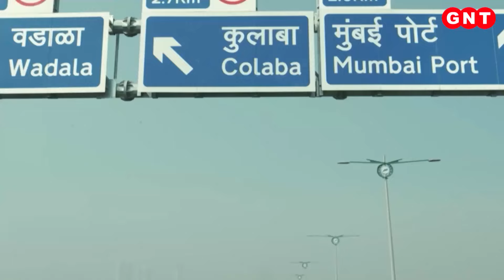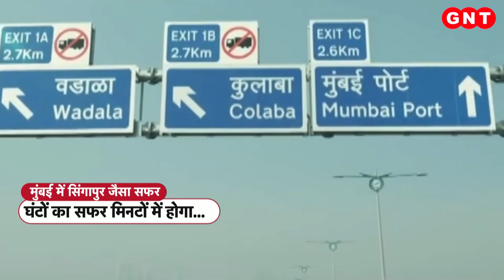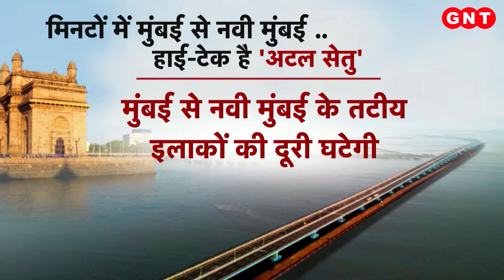Mumbai Trans Harbour Link: बेहद खास है मुंबई का ये अटल सेतु, 15 मिनट में होगा 2 घंटे का सफर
मुंबई समेत पूरे महाराष्ट्र को आज हजारों करोड़ की सौगात मिलने जा रही है, लेकिन इनमें सबसे खास है मुंबई का अटल सेतु. ये शानदार पुल इंजीनियरिंग का कमाल का नमूना माना जा रहा है. आपको बताते हैं क्या है इसकी खासियत..देखिए रिपोर्ट